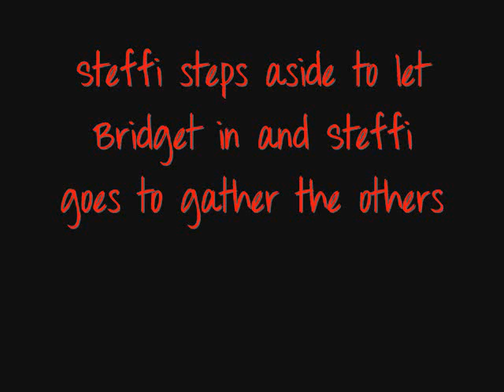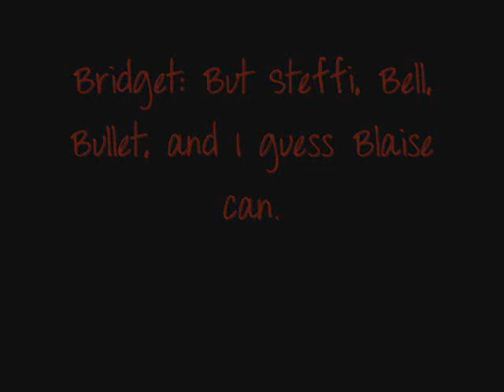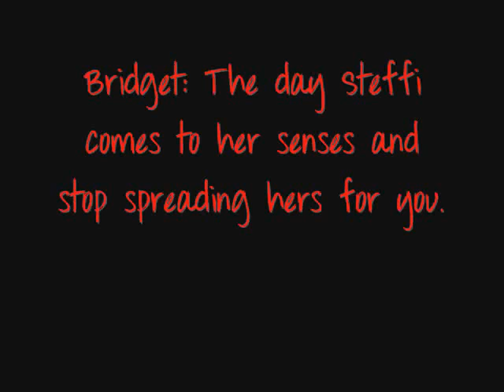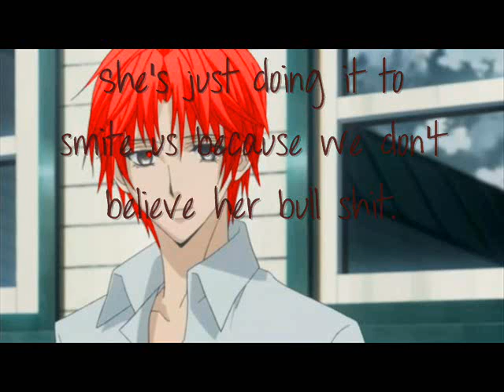Double Trouble | Ep. 15: Not Again!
EDIT: YouTube cut off the fucking ending! Brylie says at the end "I say all of our days were going great until Bridget showed up" and Steffi was supposed to be at the very end of the video saying "Oh dear".

Everyone finds out Bridget is pregnant again.

Hello, sorry if I haven't made a video in quite a while. But I'm back now I guess. Enjoy this new episode of Double Trouble. :) Sorry for the abrupt ending, I didn't have a clue what to do next. Also I don't know the father of Bridget's baby, lol.